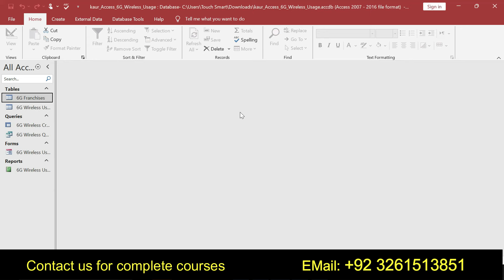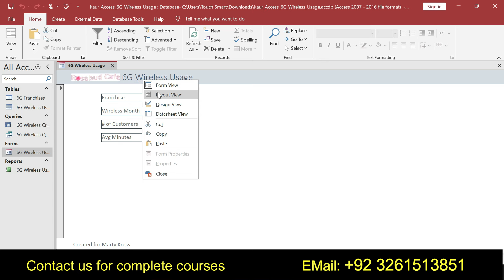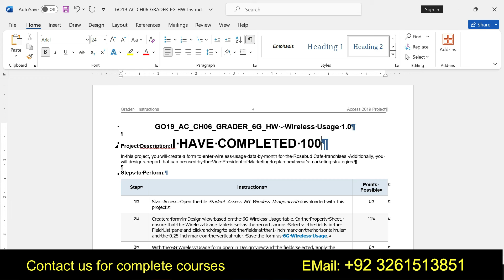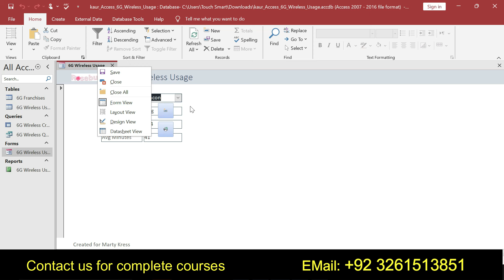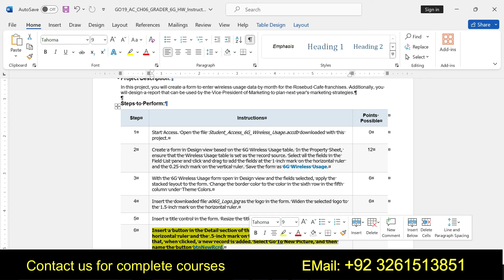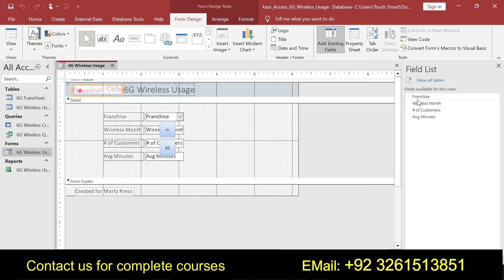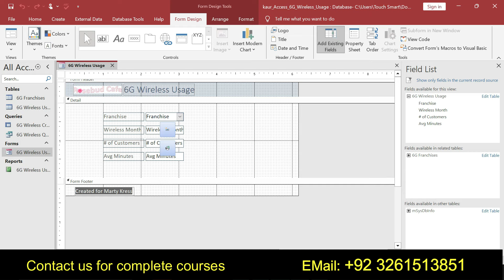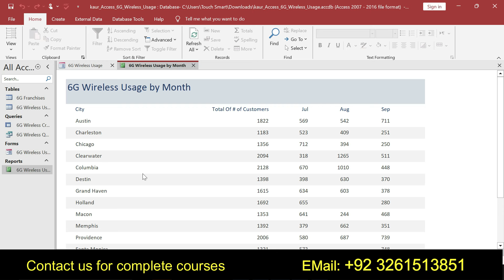GO19 AC CH06 GRADER 6G HW Wireless Usage 1.0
GO19 AC CH06 GRADER 6G HW Wireless Usage 1.0#AC CH06 GRADER 6G HW Wireless Usage 1.0#CH06 GRADER 6G HW Wireless Usage#GRADER 6G
GRADER 6G HW Wireless#GO19 AC CH06 GRADER 6G HW Wireless Usage_accdb#AC CH06 GRADER 6G#6G HW Wireless Usage
GO19 AC CH06 GRADER 6G HW Wireless Usage#GO19 AC CH06#CH06 GRADER 6G HW#HW Wireless#GO19 AC CH06 GRADER 6G HW

Project Description:
In this project, you will create a form to enter wireless usage data by month for the Rosebud Cafe franchises. Additionally, you will design a report that can be used by the Vice President of Marketing to plan next year's marketing strategies

1 Start Access. Open the file Student_Access_6G_Wireless_Usage.accdb downloaded with this project. 0
2 Create a form in Design view based on the 6G Wireless Usage table. In the Property Sheet, ensure that the Wireless Usage table is set as the record source. Select all the fields in the Field List pane and click and drag to add the fields at the 1-inch mark on the horizontal ruler and the 0.25-inch mark on the vertical ruler. Save the form as 6G Wireless Usage. 12
3 With the 6G Wireless Usage form open in Design view and the fields selected, apply the stacked layout to the form. Change the border color to the color in the sixth row in the fifth column under Theme Colors. 6
4 Insert the downloaded file a06G_Logo.jpg as the logo in the form. Widen the selected logo to the 1.5-inch mark on the horizontal ruler. 6
5 Insert a title control in the form. Resize the title label control to just fit the text. 3
6 Insert a button in the Detail section of the form at the 2.5-inch mark on the horizontal ruler and the .5-inch mark on the vertical ruler. Set up the button so that, when clicked, a new record is added. Select Go To New Picture, and then name the button btnNewRcrd. 12
7 Insert a button in the Detail section of the form at the 2.5-inch mark on the horizontal ruler and the 1-inch mark on the vertical ruler. Set up the button so that, when clicked, the displayed record is printed. Name the button btnPrtRcrd, accepting all other defaults. 12
8 Change the properties of the Add Record and Print Record buttons so that they will not be tab stops in the form. Close the Property Sheet. 6
9 Drag the top of the Form Footer section bar so that it aligns with the 2-inch mark on the vertical ruler. Insert a label control in the Form Footer section at the 0.25-inch mark on the horizontal ruler. Type Created for Marty Kress as the label text.
11 Using the Report Wizard, create a report based on the Wireless Crosstab Query. Add the City, Total Of # of Customers, Jul, Aug, and Sep fields. Do not add any grouping levels. Sort the records in ascending order by City and change the orientation of the report to landscape. Name the report 6G Wireless Usage by Month, accepting all other defaults. 15
12 View the 6G Wireless Usage by Month report in Design view. Select all of the controls in the Report Header and Page Header sections of the report, and then change the font color to the color in the sixth row in the fifth column under Theme Colors. 6
13 In Page Footer section, change the width of the Page # control so that the right edge aligns with the 8-inch mark on the horizontal ruler. View the report in Report view. 3
14 Resize the Jul, Aug, and Sep text box controls and label controls to one inch. Move the controls so there is one dot between the monthly columns. Resize the report to 9.5 inches wide. 3
15 Modify the Page Footer by adding Prepared for Rosebud Cafe on (followed by a space) before Now(). Widen the control to the 5-inch mark on the horizontal ruler. Switch to Print Preview. Save the report. 3